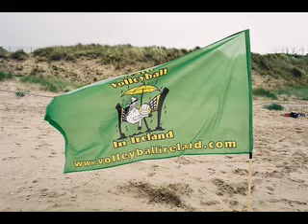The Best of the Beach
The best pictures of the beach volleyball tournaments in Ireland, 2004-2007. Music by Bloc Party